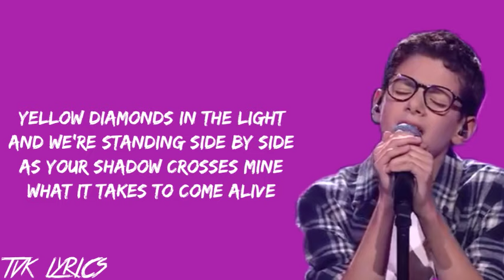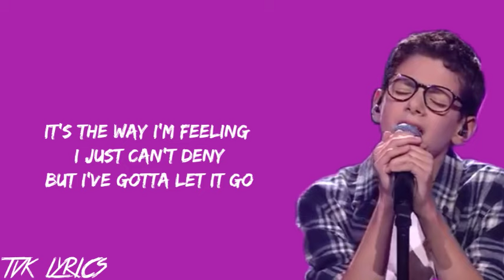Max - We Found Love (Rihanna ft.Calvin Harris) | Lyrics | The Final | The Voice Kids Vlaanderen 2020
i hope you enjoy this lyrics video